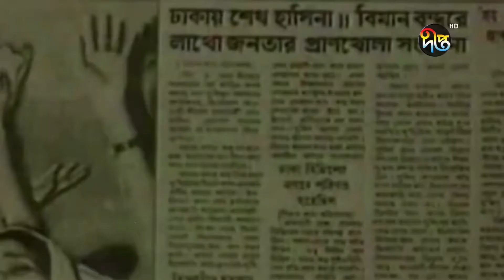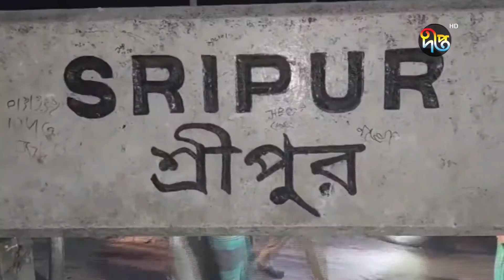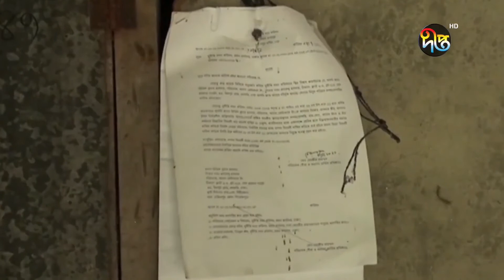সকালের দীপ্ত সংবাদ (Deepto News) || ১৭ মে ২০২২ || Full News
Address:
Deepto TV
7/A/GA Tejgaon Industrial Area,